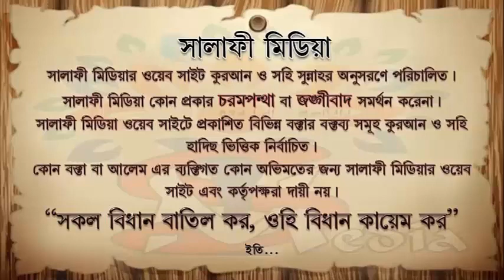ওহীর বিধান অস্বীকার কারী কাফের ᴴᴰ┇ শাইখ জাহিদ আল মাদানী